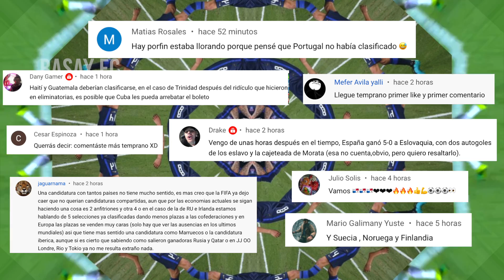🏆🌎¡¿ROBARON A COLOMBIA?!🤬¡GOLAZO DE LUIS DÍAZ!😱⚽️ COPA AMÉRICA🏟 [RESUMEN Y PRONÓSTICOS]⚽️🇪🇨🇵🇪🇨🇴🇧🇷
Un Ecuador necesitado y un Perú motivado dieron un partidazo, Luis Díaz hace un Golazo, pero Brasil le dio la vuelta con mucha polémica.

copa america 2021 en vivo,
copa america 2021 resumen,
copa america 2021 mexico,
copa america 2021 cancion,
copa america 2021 en vivo hoy,
copa america 2021 intro,
copa america 2021 ecuador vs peru,
copa america 2021 en vivo brasil vs colombia,
copa america 2021 brasil,
copa america 2021 argentina,
copa america 2021 argentina vs uruguay,
copa america 2021 argentina vs,
copa america 2021 argentina vs chile en vivo,
copa america 2021 argentina vs brasil,
copa america 2021 analisis,
la copa america 2021,
copa america 2021 brasil colombia,
copa america 2021 brazil vs colombia,
copa america 2021 brasil vs peru,
copa america 2021 brasil vs colombia,
copa america 2021 brasil vs,
copa america 2021 brasil vs peru en vivo,
copa america 2021 bolivia,
grupo b copa america 2021,
group b copa america 2021,
tabla grupo b copa america 2021,
grup b copa america 2021,
copa america 2021 grup b,
copa america 2021 groupe b,
copa america 2021 chile vs uruguay,
copa america 2021 colombia,
copa america 2021 calendario,
copa america 2021 colombia vs ecuador,
ecuador vs peru en vivo,
ecuador vs peru 2021,
ecuador vs peru resumen,
ecuador vs peru copa america 2021 en vivo,
ecuador vs peru gol lapadula,
ecuador vs peru el canal del futbol,
ecuador vs peru analisis,
ecuador vs peru a ras,
ecuador vs peru america tv,
ecuador vs peru a ras de cancha,
ecuador vs peru alineaciones,
ecuador vs peru bar,
ecuador vs peru betsson,
ecuador vs peru bein sports,
ecuador vs peru completo,
ecuador vs peru copa america 2021,
ecuador vs peru comentarios,
ecuador vs peru con imagen,
ecuador vs peru copa america,
ecuador vs peru ciudades,
ecuador vs peru t y c,
ecuador vs peru donde ver,
ecuador vs peru diferentes narraciones,
ecuador vs peru directv,
ecuador vs peru damian diaz,
resumen de peru vs ecuador,
partido de ecuador vs peru,
peru vs ecuador hd,
ecuador vs peru en vivo 2021,
ecuador vs peru free fire,
ecuador vs peru fifa 21,
ecuador vs peru final del partido,
ecuador vs peru fox,
ecuador vs peru futbol total,
ecuador vs peru guerra,
ecuador vs peru goles,
ecuador vs peru gol caracol,
ecuador vs peru gareca,
ecuador vs peru hoy,
ecuador vs peru highlights,
ecuador vs peru imagen,
ecuador vs peru prensa internacional,
ecuador vs peru narracion internacional,
ecuador vs peru reaccion internacional,
ecuador vs peru jugadas,
ecuador vs peru junio 2021,
ecuador vs peru juego,
ecuador vs peru lapadula,
brasil vs colombia en vivo,
brasil vs colombia 2021,
brasil vs colombia en vivo hoy,
brasil vs colombia copa america 2021,
brasil vs colombia gol,
brasil vs colombia polemica,
brasil vs colombia en vivo gratis,
brasil vs colombia copa america 2021 en vivo,
brasil vs colombia arbitro,
brasil vs colombia analisis,
brasil vs colombia ao vivo,
brasil vs colombia amistoso,
brasil vs colombia ayer,
colombia vs brasil en barranquilla,
bronca brasil vs colombia,
brasil vs colombia completo,
brasil vs colombia casemiro,
brasil vs colombia caracol,
brasil vs colombia copa america 2021 resumen,
brasil vs colombia copa américa,
brasil vs colombia donde ver,
partido de colombia vs brasil 2021,
pelea de colombia vs brasil,
brasil vs colombia pelea de neymar,
partido de colombia vs brasil,
brasil vs colombia en vivo 2021,
brasil vs colombia español,
brasil vs colombia en vivo copa america 2021,
brasil vs colombia espn,
brasil vs colombia final,
brasil vs colombia gol casemiro,
brasil vs colombia gol polemico,
brasil vs colombia gol firmino,
brasil vs colombia gol luis diaz,
brasil vs colombia gol caracol,
brasil vs colombia guerra,
brasil vs colombia highlights,
brasil vs colombia hoy,
brasil vs colombia historial,
brasil vs colombia ibai,
cuando juega colombia vs brasil 2021,
brasil vs colombia jogo completo,
el karma colombia vs brasil,
brasil vs colombia melhores momentos,
brasil vs colombia narracion colombiana,
brasil vs colombia neymar,
neymar vs colombia brasil 2014,
brasil vs colombia 2014 narracion argentina,
Brasil 2-1 Colombia 2021,